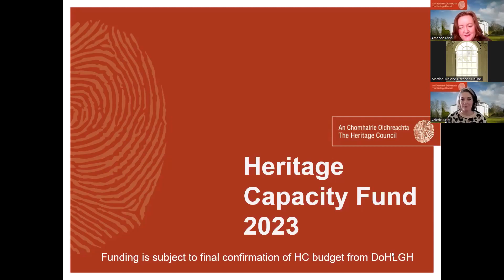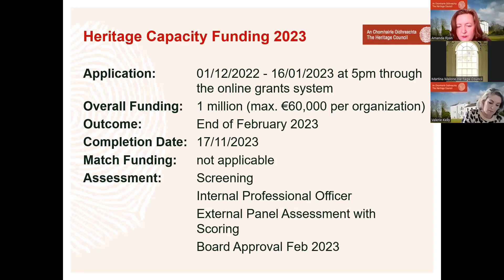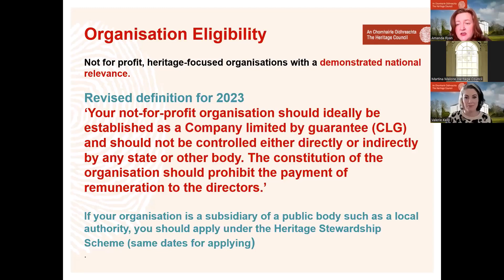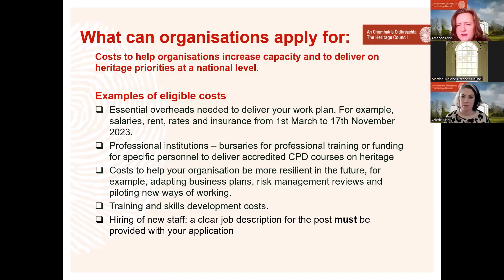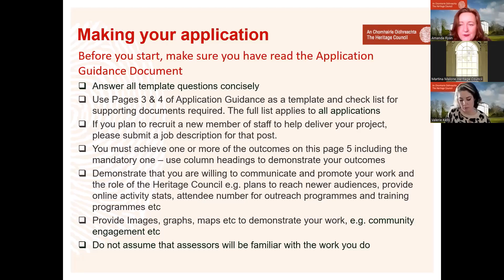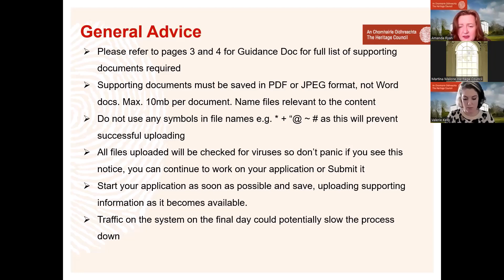Heritage Capacity Fund 2023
An information webinar on The Heritage Council's Heritage Capacity Fund 2023. See heritagecouncil.ie/funding for the scheme details and how to apply.